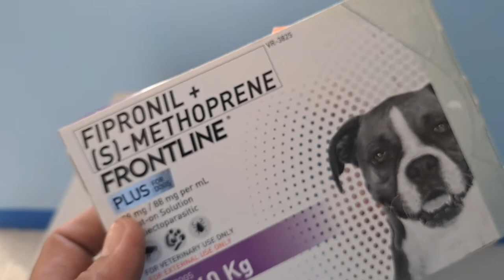anti-flea application for dogs